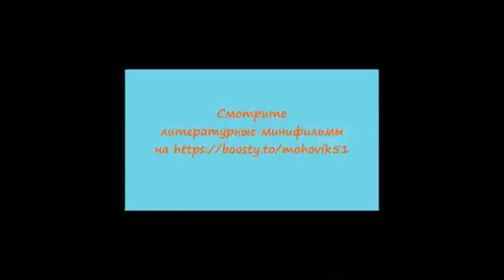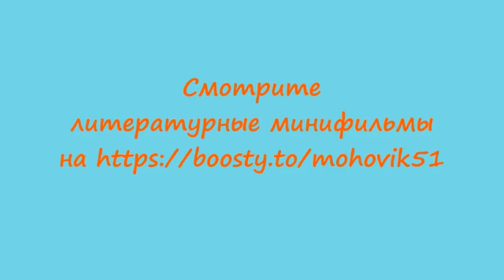Борис Рыжий "В кварталах дальних и печальных". Исполняет актёр Ростислав Широкий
В кварталах дальних и печальных,
что утром серы и пусты,
где выглядят смешно и жалко
сирень и прочие цветы,
есть дом шестнадцатиэтажный,
у дома тополь или клён
стоит, ненужный и усталый,
в пустое небо устремлён,
стоит под тополем скамейка,
и, лбом уткнувшийся в ладонь,
на ней уснул и видит море
писатель Дима Рябоконь.
Он развязал и выпил водки,
он на хер из дому ушёл,
он захотел уехать к морю,
но до вокзала не дошёл.
оно — страдания предел.
Проматерился, проревелся
и на скамейке захрапел.
Но море сине-голубое,
оно само к нему пришло
и, утреннее и родное,
заулыбалося светло.
И Дима тоже улыбался.
И, хоть недвижимый лежал,
худой, и лысый, и беззубый,
он прямо к морю побежал.
Бежит и видит человека
на золотом на берегу.
А это я никак до моря
доехать тоже не могу —
уснул, качаясь на качели,
вокруг какие-то кусты